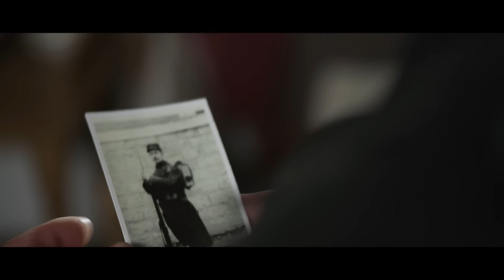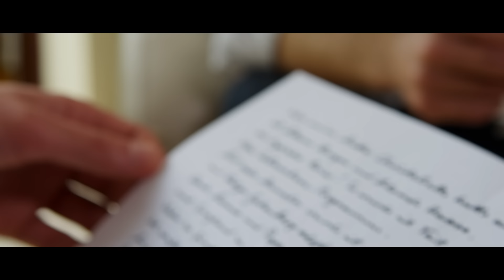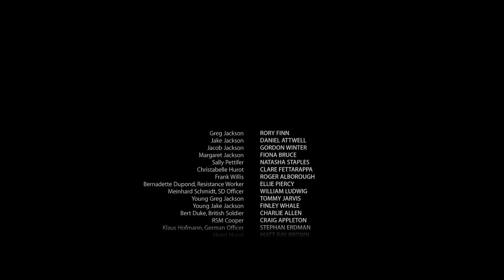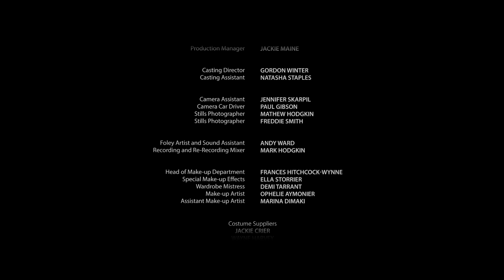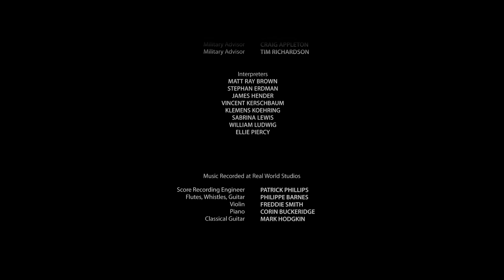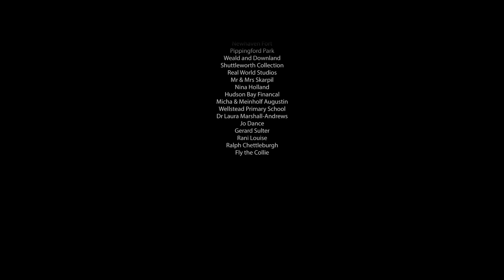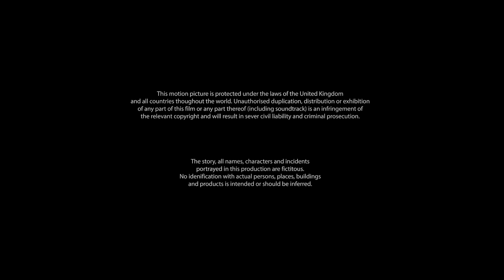Brothers of War (Feature Film)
When a bitter rivalry between two brothers finally erupts into bloody, life-changing violence it is younger bother Greg who signs up for frontline battle in France. Greg discovers a world of uncompromising brutality as we follow him on his journey through France at the outbreak of World War II.